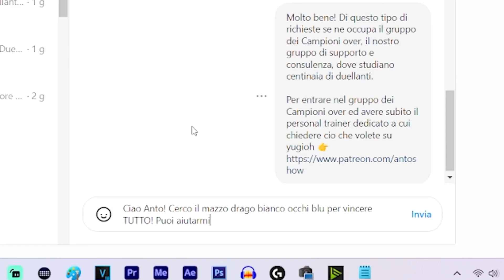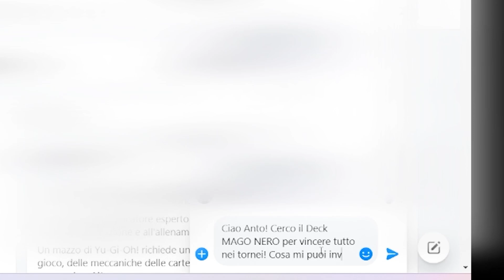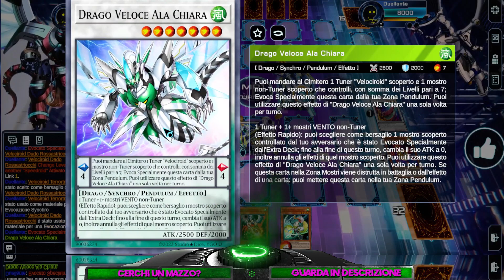Siamo gli IMPERATORI DI YUGIOH! Quest'ESTATE sarà FOTONICA! [ITA META T0 2023]